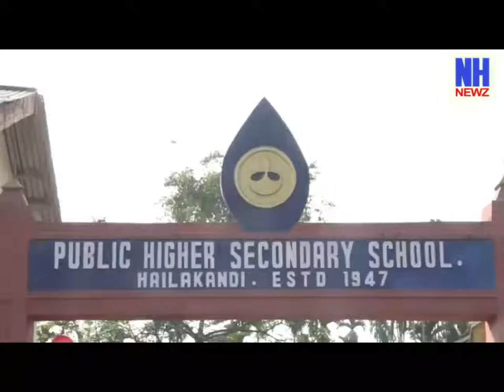১৫ থেকে ১৮ বছর বয়সের ভ্যাক্সিনেশন ড্রাইভ হাইলাকান্দিতে | NH Newz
১৫ থেকে ১৮ বছর বয়সের ভ্যাক্সিনেশন ড্রাইভ হাইলাকান্দিতে | NH Newz